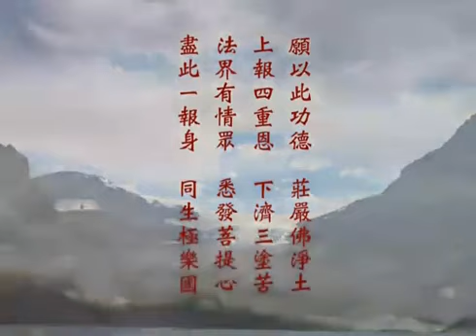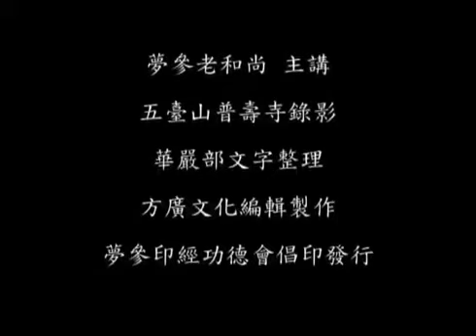大乘大集地藏十輪經085